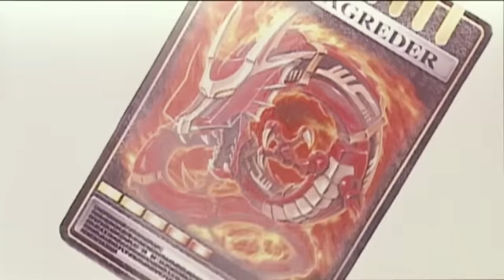Kamen Rider Ryuki Movie Trailer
2002 Movie "Episode Final"

All rights to TOEI.